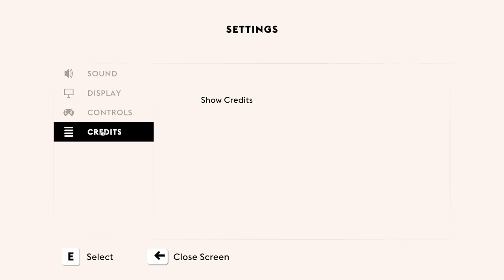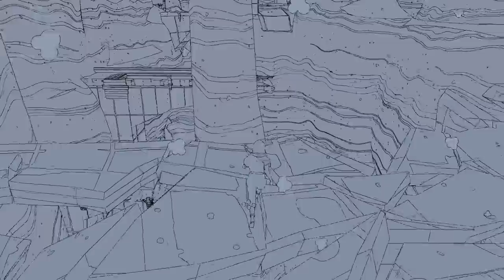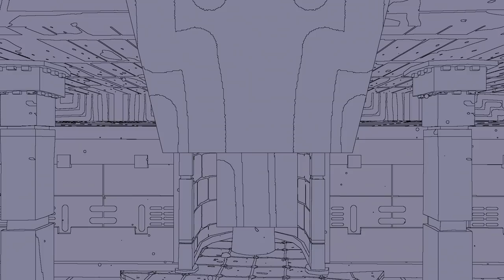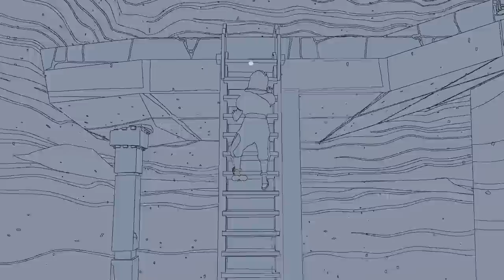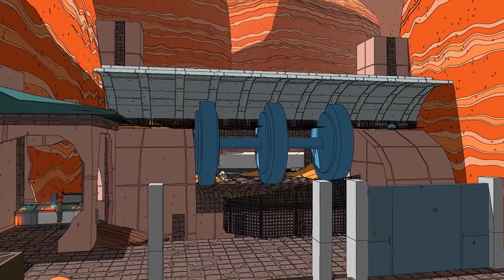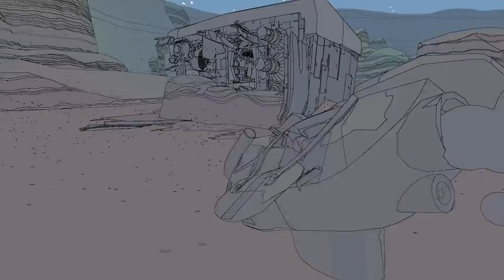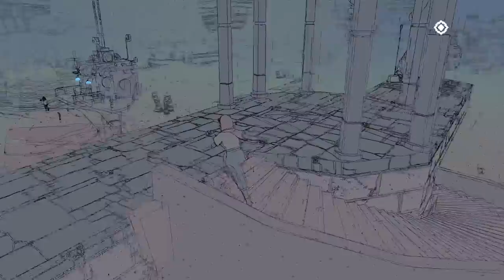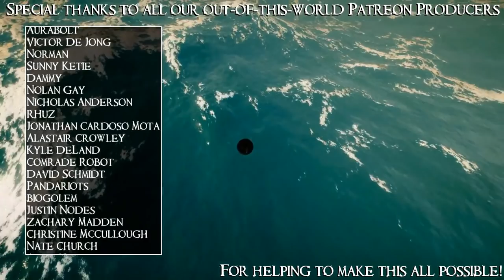SB Plays Sable 01 - Climb Aboard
Make sure you bring a mask, or you're going to end up with an awful lot of sand in your eyes.